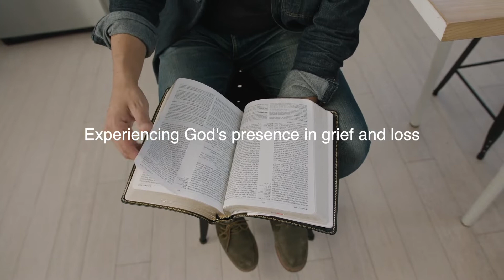Can you experience God's presence in grief and loss?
This is a short clip from a larger message I shared at my home church @rockchurchhfx called "Blessed are those who mourn?"

In it, I explore what the Scriptures say about the topic of grief and mourning and consider how Jesus' teachings in Matthew 5:4 should affect the way Christians view mourning.